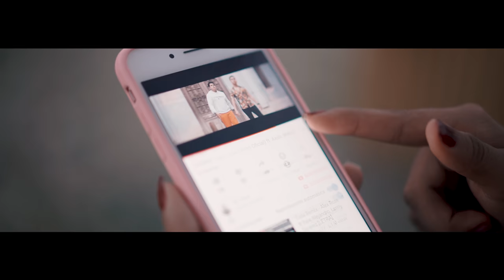Marco Calderon ft Yamal - Utilízame (Prod. by Blazt)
Marco Calderon ft Yamal "Utilizame"